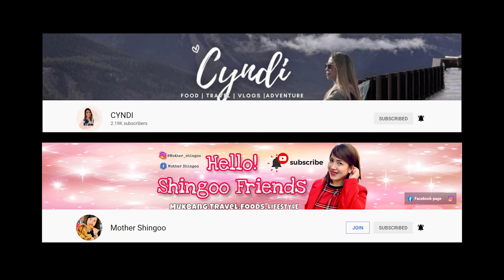BEEF SHORT RIBS ADOBO | Mukbang Philippines | BRAISED BEEF SHORT RIBS